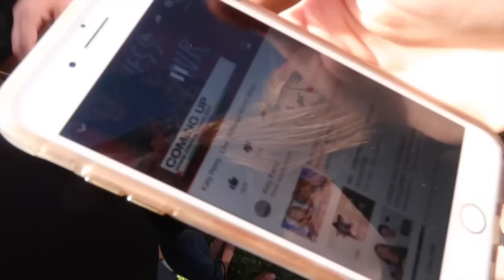GIRL FINDING OUT SHE'S GETTING A PUPPY (Cutest Reaction After Katy Perry Concert)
Last Beauty Vid➜

6-295 Queen Street East, Suite #326